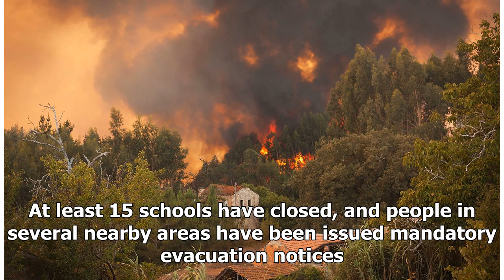Daily News - See exactly where the california fires are spreading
Daily News - Daily News - See exactly where the california fires are spreading

California is once again being ravaged by a wildfire, this time in an area north of Los Angeles. The latest blaze started Monday night north of Santa Paula in Ventura County, in Southern California, and has burned 45,500 acres as of Tuesday afternoon, Ventura County officials said in a statement. At least one person has been killed in the wildfire. “The fire is still out of control and structures continue to be thr eatened throughout the fire area,” the officials said. 1,100 firefighters are cur...